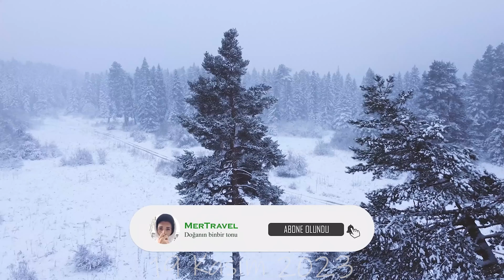ŞİDDETLİ KAR FIRTINASINDA SOBALI ÇADIR KAMPLARI-2 | Camping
Herkese merhabalar kar özlemi çeken ülkemize 2023 yılında yaptığımız şiddetli kar fırtına kamplarının ikinci bölümünü paylaşıyorum. Sobalı sıcak çadırla karla kaplı ormanda geçen çok güzel zamanlar.